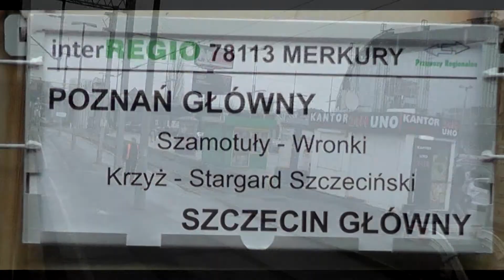Odjazd ze stacji Poznań Główny z okna IR Merkury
To ostatni film z wypadu do Szczecina. Okolice wielu osobom znane - myślę, że również nie raz nagrane. Mimo to wstawiam ten film :)

Ze stacji początkowej wyjeżdżamy linią nr 351 do Szczecina. Przejeżdżamy kolejno pod Mostem Dworcowym, Uniwersyteckim i Teatralnym. Widzimy oddalające się tory linii kolejowej nr 3 (E20). Przejeżdżamy również nad torami Poznańskiego Szybkiego Tramwaju. Film kończy się po minięciu rozjazdów rozpoczynających linię kolejową nr 354 w kierunku Piły.

Życzę miłego oglądania i pozdrawiam wszystkich MK!